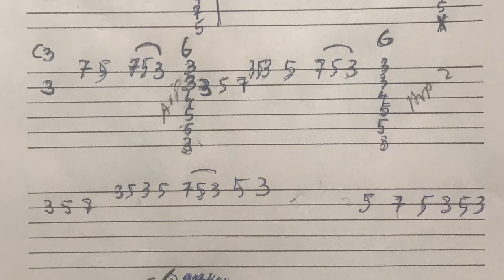Falseta tarantos 2